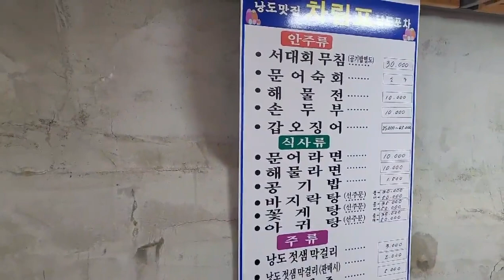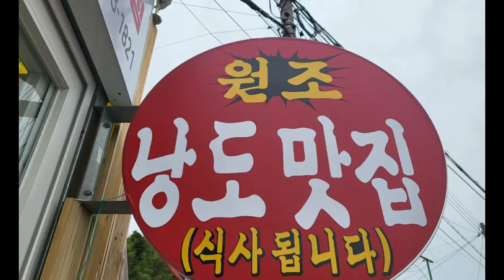여수 낭도 젖샘 막걸리 100년#한국시민기자협회